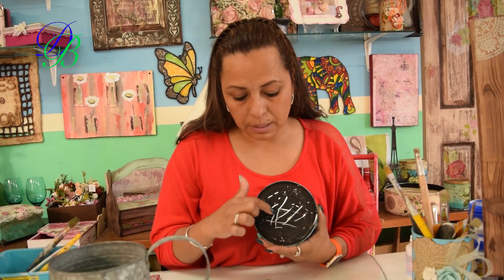Decoupage sobre Regadera de Metal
Como decorar una regadera de metal con Decoupages
Déjanos tus comentarios, dudas.